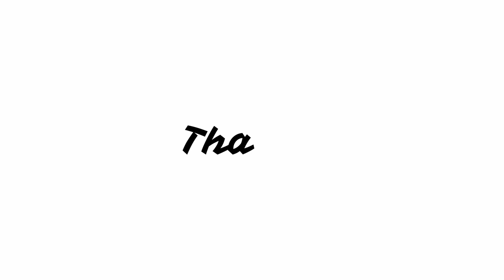Bahut Hua Sammaan (2020) (Disney + Hotstar) Movie Review | Sanjay Mishra, Ram Kapoor, Raghav Juyal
Best-friends Paresh and Ghanshyam, aka Bony and Fundoo are part-time engineering students and smalltime conmen. That is before they get the chance of a lifetime to rob the bank on their college campus. Armed with the masterplan of 'Baba' - an always-been-there, know-it-all soul in their college, Bony and Fundoo are all set to get their hands dirty and rich before their paper perfect plan falls apart. In deep soup, Bony and Fundoo discover that the loot had something way more precious than all the money - Kohinoor, not the diamond, but a closely guarded secret that the country's most powerful cannot afford to be let out. Two smalltime thugs and their darling, a sand mafia, a minister, a ruthless assassin, an unusual no-bullshit lady cop grappling with a not-so-unusual problem, and Bony-Fundoo amongst others, get inextricably involved in the madness surrounding Kohinoor. The reveal of it is bound to be much bigger than any of them could imagine.